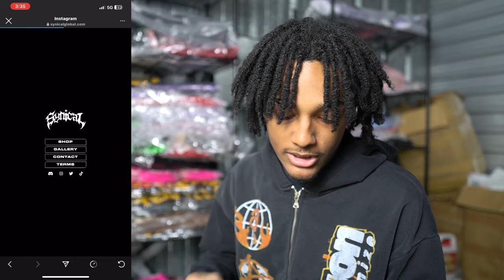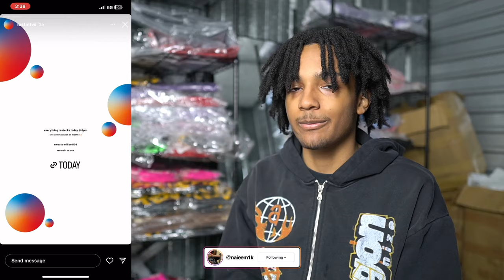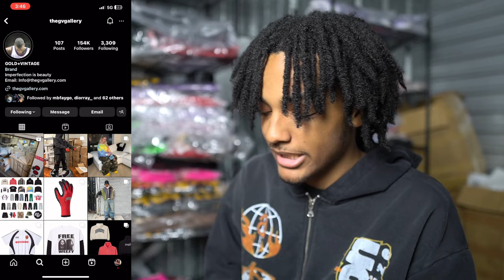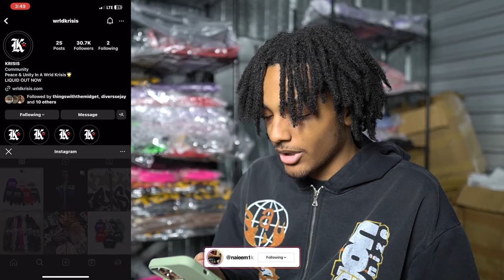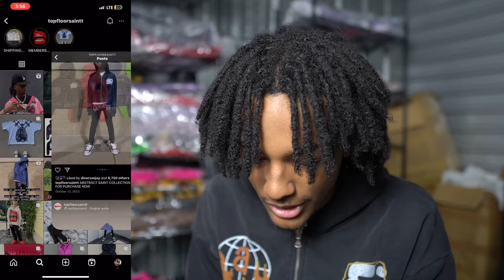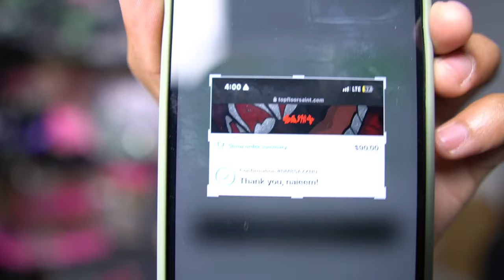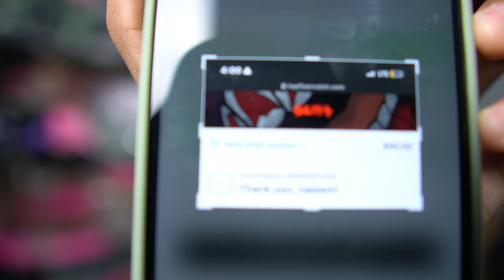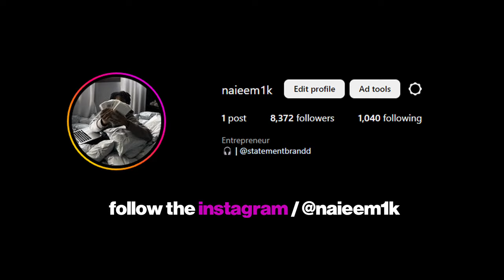BEST STREETWEAR CLOTHING BRANDS TO BUY FROM IN 2024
tees - medium
hoodies - medium

MY BRAND

PERSONALS